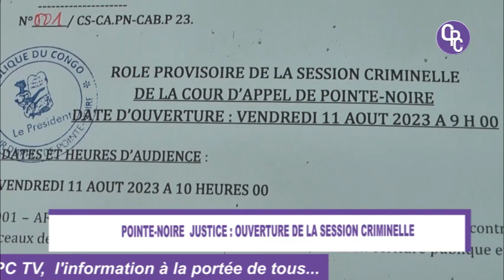OUVERTURE DE LA SESSION CRIMINELLE À POINTE NOIRE.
Ouverture à Pointe Noire de la session criminelle de la cour d'appel. Moment marqué par la présentation officielle des jurés qui vont devoir accompagner les magistrats professionnels au cours de cette cour criminelle. Avec l'ambition de rendre une justice sans influence extérieure comme l'exige la loi.